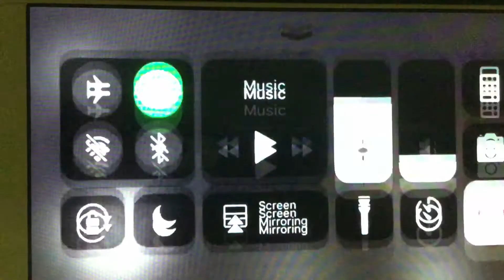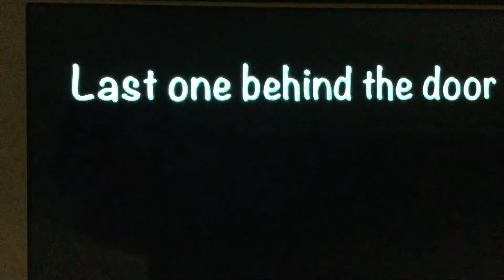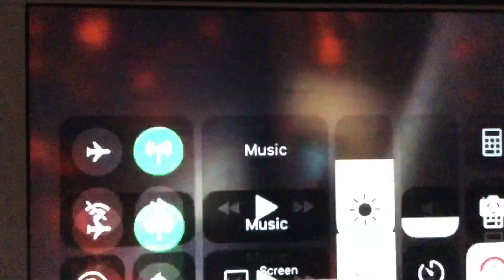Reacting to my friend lashay play granny